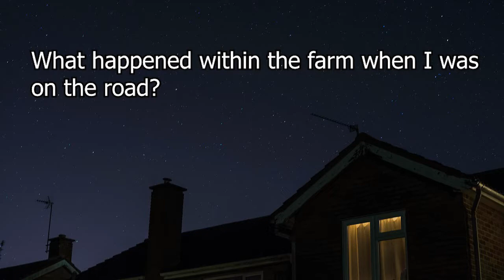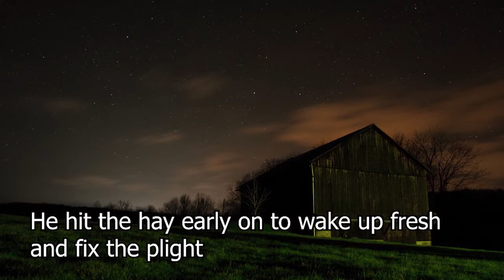Johny's Farm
Credits of the omges:
1. Pxhere. (2017). Photo of farm [website image].
2. Max Pixel. (2017). Sport pickup truck [website image].
3. Pixabay. (2018). Plums [website image].
4. Pixabay. (2017). House village night [website image].
5. Pxhere. (2018). Cup [website image].
6. Pixabay. (2016). Horse [website image].
7. Pixabay. (2018). Puppy dog poodle [website image].
8. Pixabay. (2016). Animal farm pig [website image].
9. Pixabay. (2017). Turtle [website image].
10. Max Pixel. (n.d.). Baby chick [website image].
11. Pxhere. (2016). goat [website image].
12. Pxhere. (2016). Plow [website image].
13. Pixabay. (2015). Digger [website image].
14. Pixabay. (2015). Rooster [website image].
15. Pixino. (2018). Kitty [website image].
16. Pixabay. (2017). Cake [website image].
17. O'Connor, P. (2009). Ducks [website image].
18. Ibane, A. (2017). The rabbit [website image].
19. Halliwell, H. (2018). Truck [website image].
20. Lederer, A. (2010). The bed [website image].